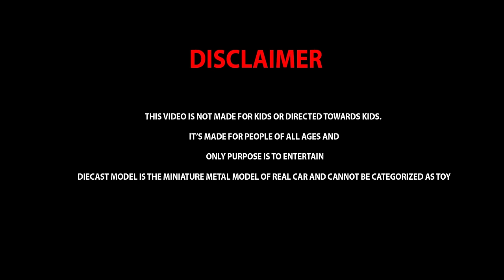Unboxing of Rare Toyota Land Cruiser 1:18 Scale Diecast 😈 - Adult Hobbies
Unboxing of Toyota Land Cruise LC200 1:18 Scale Diecast Model Car